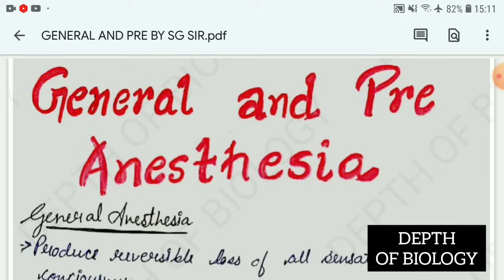general anesthetics and pre anesthetics || general anesthesia || general anesthesia procedure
1. general anaesthetics pharmacology
2. general anaesthetics pharmacology in hindi
3. pre anaesthetic
4. general and pre anaesthetic bsc nursing
5. general and pre anaesthetic depth OF BIOLOGY
6. general and pre anaesthetic b pharmacy
7. general and pre anaesthetic d pharmacy
8. general and pre anaesthetic bsc
9. general anaesthetic mechanism of action